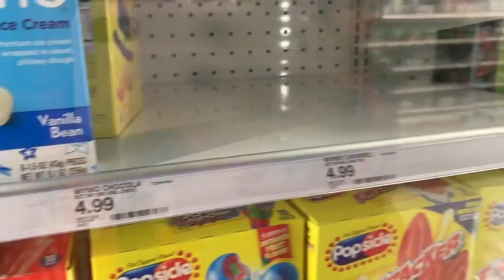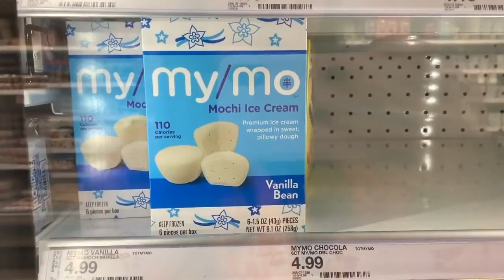Getting 2nd place in a soccer tournament||KC VLOG